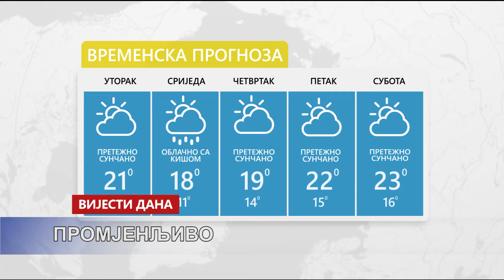VIJESTI DANA TV K3 - 20. 09. 2022.